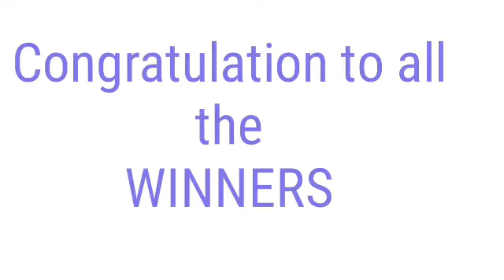PCSO LOTTO RESULT TODAY January 12, 2022 2D 3D LOTTO (CATCH UP DRAW)